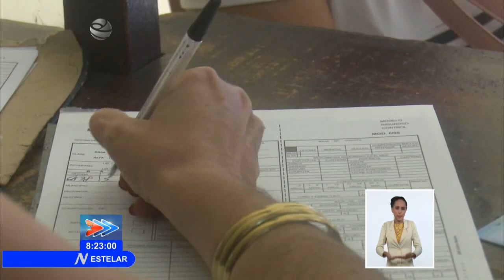Desmiente MINCIN noticia sobre la eliminación de dietas médicas y entrega de los alimentos en Cuba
La Ministra de Comercio Interior MINCIN de Cuba, Betsy Díaz Velázquez, desmintió la noticia sobre la eliminación de las dietas médicas y la entrega de los alimentos que la componen. En entrevista con la Agencia Cubana de Noticias, la titular explicó que desde septiembre el país enfrenta déficit de las importaciones de leche en polvo, lo que afectó a las provincias de Guantánamo, Santiago de Cuba, Holguín, La Habana y Pinar del Río.